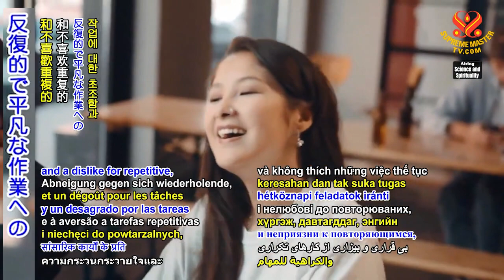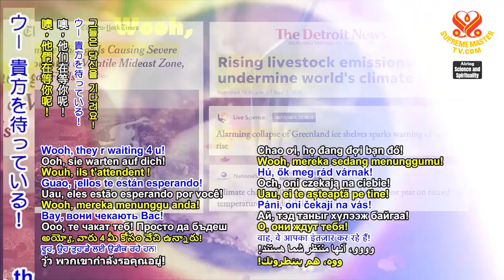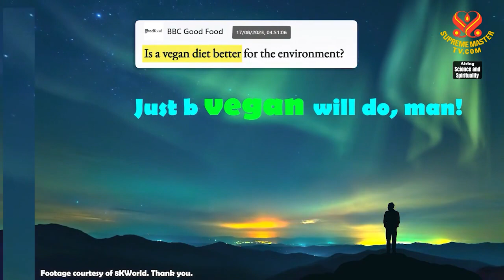ライフパスナンバー(運命数3) No.3_(2353 SS)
Numerology No3